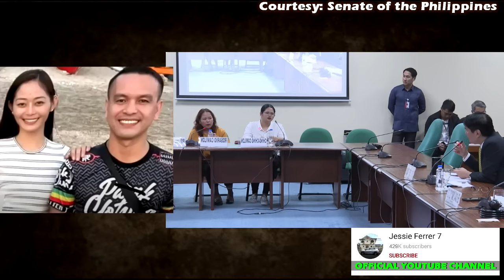CATHERINE CAMILON LATEST UPDATE KABARO? ALLAN DE CASTRO JEFFREY MAGPANTAY | Raffy Tulfo In Action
PART 5 | ANG LATEST SA KASO NG NAWAWALANG BEAUTY QUEEN
PART 4 | MAJOR, NASIBAK NA SA PWESTO!
Pulis na suspek sa Catherine Camilon case, wala na sa PNP custody; pamilya, nag-aalala sa seguridad
CASE OF CATHERINE CAMILON | Jay Costura
PART 1 | PAMILYA NG NAWAWALANG BEAUTY QUEEN, NAGPA-TULFO!
PART 2 | ₱500K REWARD MULA KAY IDOL PARA SA KASO NG NAWAWALANG BEAUTY QUEEN!
LEGAL WIFE NI MAJOR ALLAN DE CASTRO ITINURO NA SI JEFFREY MAGPANTAY!
CATHERINE CAMILON LATEST UPDATE | LEGAL WIFE NI MAJOR ALLAN DE CASTRO INIIMBESTIGHAN NA! Raffy Tulfo
Nasaan na nga ba ang beauty queen na si Catherine Camilon? | Kapuso Mo, Jessica Soho
catherine camilon

legal wife ni police major allan de castro
Jeffrey Magpantay
Police Major Allan de Castro
PMAJ Allan de Castro
Police
Pulis
batangas
catherine nawawala
chin-chin manguerra camilon
Rudy Baldwin Catherine Camilon
Update sa pagkawala ni Catherine Camilon
Primetime
News5Everywhere
UNTV News
UNTV News Today
Saksi
Inquirer.net
Frontline Pilipinas
Manila Bulletin Online
Historyador Filipino
ANC 24/7
ANC Alerts
ANC 24-7
ANC 247
One PH
TV Patrol
Livestream
TV Patrol Highlights
24 Oras
Jay Costura
Claro the Third
SIKAT TRENDZ
pinas.news
pinas
philippine news
philippines
pinasnewstv
pinasnews latest
raffy tulfo in action
raffy tulfo
tulfo
idol raffy tulfo
trending news
abs-cbn news
abs-cbn philippines
missing person
Philippines
ANC
The World Tonight
beauty pageant
candidate
missing person
Philippine News
latest news
philippine news
gma news
philippines news
philippines news today
senate hearing
unang balita
channel:ABS-CBNNews
series:TVPatrol
genre:society
type:broadcast
source:video
abs-cbn news channel
Top News
latest news today
NET25 News
Pia Guanio
Tagalog
BraboNews
Jessica Soho
KMJS
GMA Integrated News
Pinas News
Saksi
24 Oras
Historyador
DAE News Philippines
PINAS UNFOLD
SAGAM TV
NEWSFILES
PH SHOWBIZ UPDATE
TV Patrol
LHANZ TV
PINAS UNCOVER
Senyora Buzz
Boss Pinoy
PH Trending
NET 25